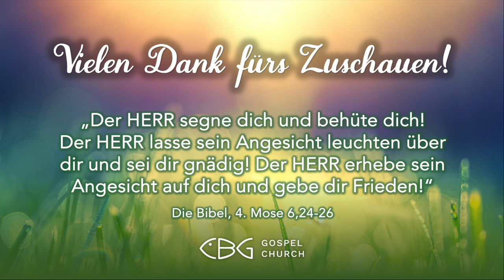23.11.2023 | Frühgottesdienst | Lauf auf dem Wasser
Matthäus 14:25-32 SCH2000 | Philipper 4:13+2:20-21+3:1+4:4+2:10-11 SCH2000
Wir sind eine Freikirche aus München. Mit anderen Worten sind wir eine große Familie von gläubigen Christen und lieben es, zu sehen, wie Gott Menschen begegnet, heilt und wiederherstellt. Unser Ziel ist es nicht nur, Gott zu kennen, sondern Ihn auch bekannt zu machen. Immerhin ist und bleibt es die schönste Geschichte des Universums und die liebevollste Botschaft an die Menschheit.

‘‘Musik im Gottesdienst‘‘ Lizenz 103493 (VG Musikedition)